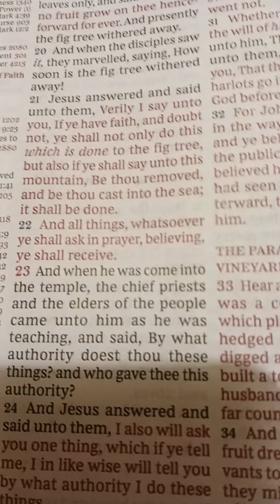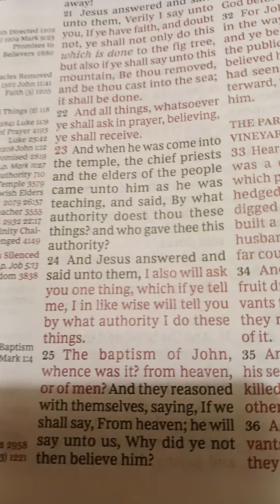The Withered Fig Tree Matthew Chapter 21